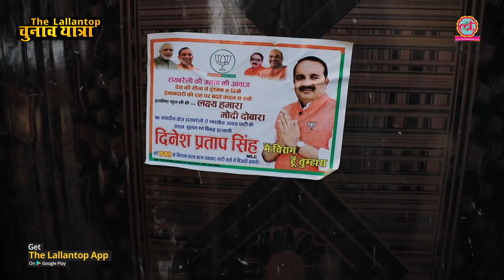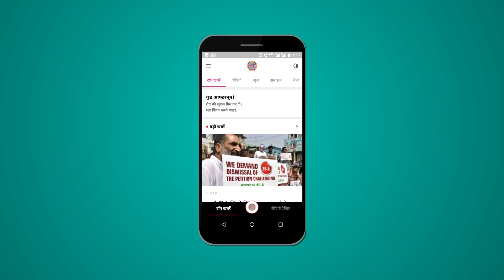Sonia Gandhi के Raibareli के इस गांव की हालत ख़राब, Modi पर सुनिए क्या बोले लोग | Loksabha 2019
Loksabha Elections 2019: Condition of a village of Raibareli constituency of Sonia Gandhi where electricity reached last year after indipendence under Saubhagya scheme led by Narendra modi.